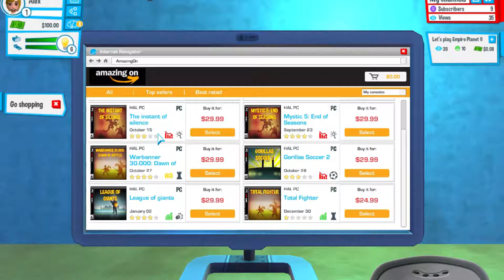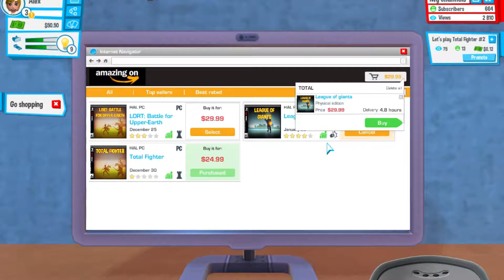Let's play YouTubers Life #1 (The life of me a Youtuber)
It is the life of me a YouTuber!